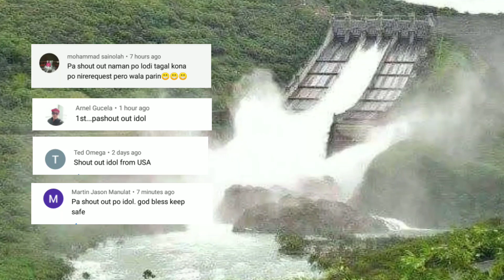SAN ROQUE DAM / BIGGEST DAM IN THE PHILIPPINES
San roque dam is one of the biggest dams in the philippines located at agno river in pangasinan